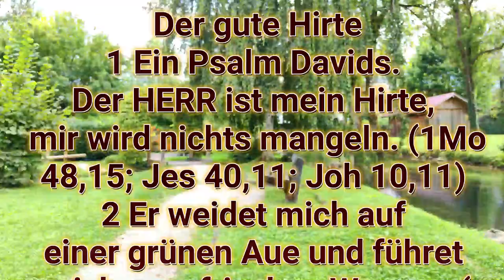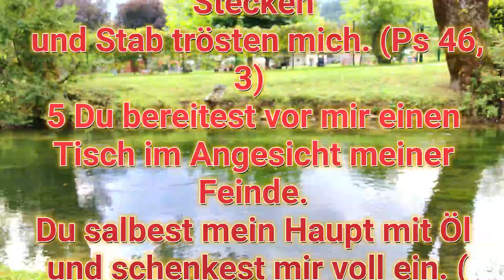261024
/Jesus spricht:/ Ich bin der gute Hirte. Der gute Hirte lässt sein Leben für die Schafe.